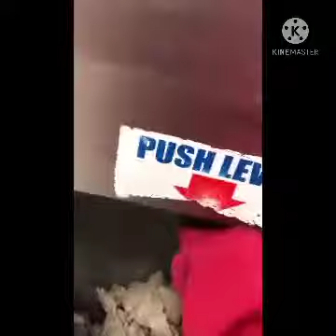Toilet Tour 36-37